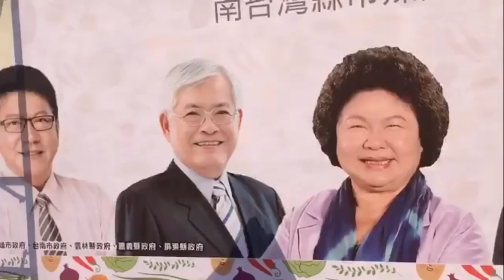強打安全農業 陳菊5縣市長東京行銷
(中央社記者王淑芬高雄25日電)「2015年東京國際食品展」3月3日登場，高雄市長陳菊等5綠營縣市長將聯袂參加，今天在高雄誓師，宣示安全農業並掛保證。